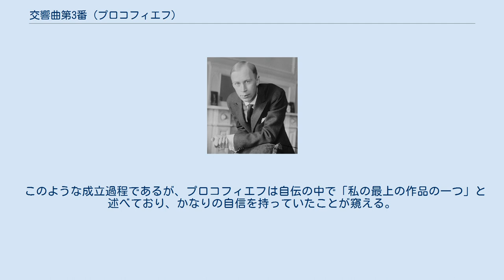交響曲第3番 (プロコフィエフ)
交響曲第3番ハ短調 作品44は、セルゲイ・プロコフィエフが1928年に作曲・完成した3番目の交響曲である。
『炎の天使』と銘されることもあるが、後述の通り作曲者はそれを望まなかった。
 前年の1927年に完成させたオペラ『炎の天使』は、1928年の6月14日にパリでセルゲイ・クーセヴィツキーの指揮によってその一部が上演（演奏会形式による）されたが、完全な形による初演の見通しが立たないことを悟ったプロコフィエフは、『炎の天使』を基にした組曲を計画した。
だが、オペラのある主題がソナタ形式の主題として使えることに気付いたプロコフィエフは、これを交響曲とすることに決め、作曲作業は1928年の夏から11月3日にかけて行われた。
 このような成立過程であるが、プロコフィエフは自伝の中で「私の最上の作品の一つ」と述べており、かなりの自信を持っていたことが窺える。
またこの曲が「炎の天使」と銘されることは好まず、標題のない純粋音楽作品として見られることを望んだ。
ライバル的存在であったストラヴィンスキーが高く評価した作品でもある。
 この曲は友人であるミャスコフスキーに捧げられた。
 1929年5月17日にパリのサル・プレイエルで、モントゥー指揮のパリ交響楽団によって行われ、好評を博したと伝えられる。
 構成はオペラの筋には沿っておらず、純シンフォニックに書かれている。
 約34分ないし約35分。